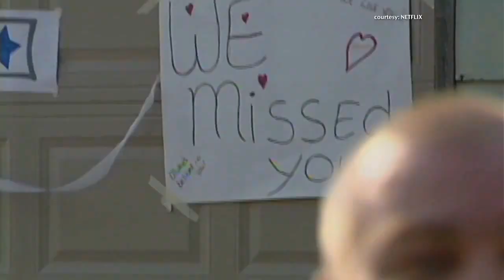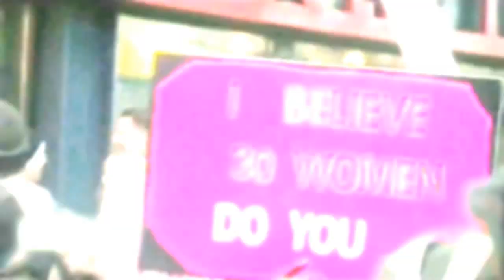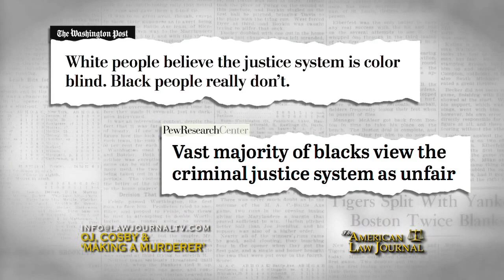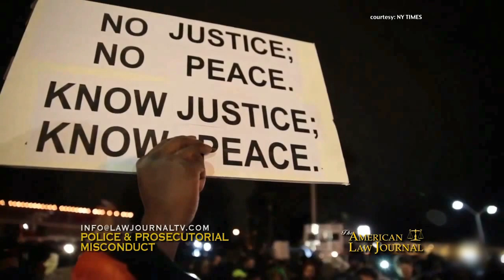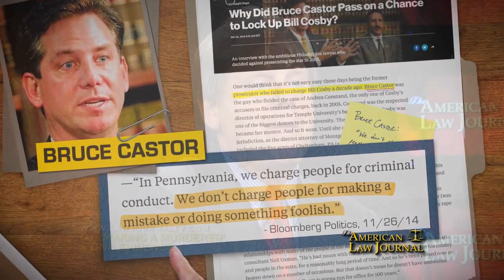2016 EMMY NOMINEE "OJ, Cosby & ‘Making a Murderer'" 2016 EMMY NOMINEE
This program of The American Law Journal has been nominated for an Emmy award in the Mid-Atlantic region of the National Academy of Television Arts & Sciences.  The category is Interview/Discussion Program/Special.

Five former prosecutors (and a current one) opine on their common thread... and why America is so fascinated by these cases.

**Comments welcome- but view the program as your comment may or may not be on-topic. Be respectful of others.

"From OJ to Cosby to ‘Making a Murderer’: Criminal Justice on Trial?.”  Christopher Naughton welcomes Sayde Ladov of Dolchin, Slotkin & Todd, Dennis McAndrews of McAndrews Law, Linda Dale Hoffa of Dilworth Paxson, criminal defense solo practitioner Glennis Clark and Northampton District Attorney John Morganelli. The panel comments on the FX series The People v. OJ Simpson, Netflix’ Making a Murderer and the prospective Cosby trial and what they say about our current criminal justice system.

In an opening feature report The Legal’s Senior Staff Writer Gina Passarella interviews former prosecutor Joseph McGettigan of McAndrews Law, and criminal defense attorneys Steven Fairlie of Fairlie and Lippy, and Jamie Funt of Greenblatt Pierce Engle Funt & Flores. Program 1613.